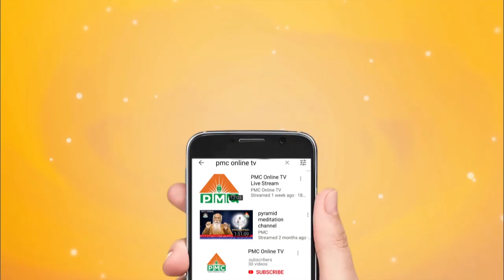Siddhi Vidya Rahasyam by Siddha Yogi Laxmanananda Guruji